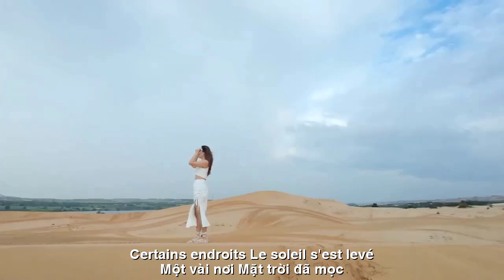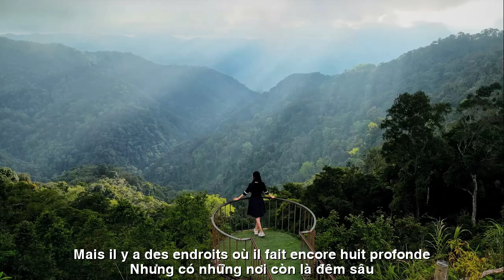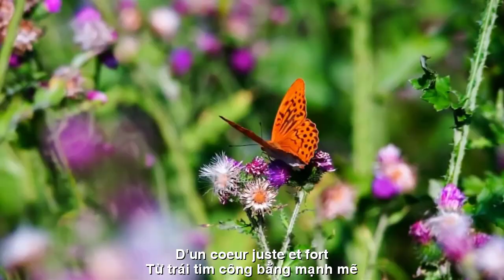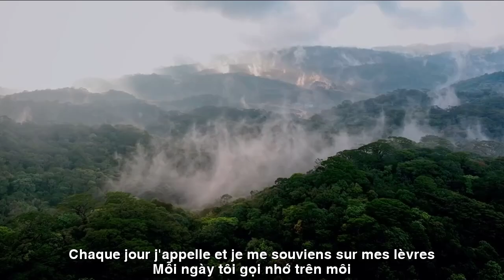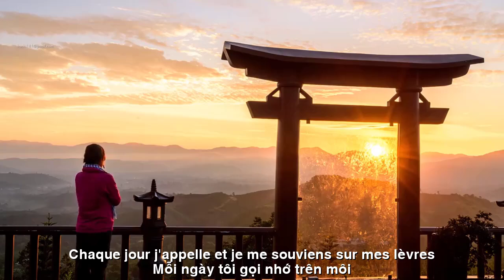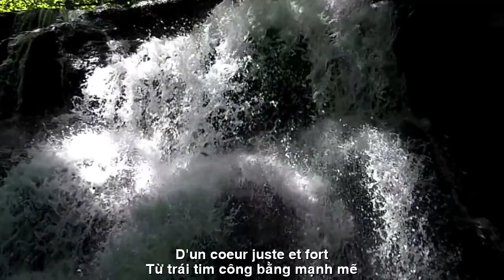[FULL HD]HÒA ÂM||HARMONIE||CA SỸ ZENNY HOÀNG HOA-THIÊN DI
TÁC PHẨM:HÒA ÂM
HARMONIE
THƠ:THIÊN DI
SÁNG TÁC:NS QUANG DAU
TRÌNH BÀY:CA SỸ ZENNY HOÀNG HOA
HÒA ÂM
Một vài nơi … Mặt trời đã mọc,
nhưng có những nơi còn là đêm sâu
dòng ánh sáng bắc cầu
ngày và đêm ánh sáng riêng tôi
là tình yêu của anh
là ánh mặt trời chiếu vầng trăng ấm áp!
trong ngôi vườn …bỏ hoang,
những chiếc lá tròn xoe đôi mắt
tiếng chích bông gọi ngày thức giấc
trái tim mở cửa đón mặt trời
mỗi ngày tôi gọi nhớ trên môi
gọi tình yêu Cứu Rỗi
định mệnh không phải
được khắc trên những ngôi sao
Và tình yêu không phải
một chiếc lông chim chao đảo
có thể là hơi thở mong manh
nhưng quyết định sống còn
có thể là kim loại trường tồn
từ trái tim công bằng, mạnh mẽ
khi anh và tôi hoà âm
Mùa Thu-  chợt trở nên đẹp đẽ
những giấc mơ ngọt ngào
phập phồng hơi thở của vũ trụ hồi sinh
và thế giới này tồn tại bởI sự hoà âm
HARMONIE
Certains endroits... Le soleil s'est levé,
Mais il y a des endroits où il fait encore nuit profonde
ponter le flux lumineux
jour et nuit ma propre lumière
est ton amour
est-ce que la lumière du soleil brille sur la lune chaude !
dans le jardin... abandonné,
Les feuilles ont des yeux ronds
Le bruit des piquants des fleurs appelle le jour à se réveiller
le coeur s'ouvre au soleil
Chaque jour j'appelle et je me souviens sur mes lèvres
appelle l'amour du salut
le destin n'est pas
gravé sur les étoiles
Et l'amour n'est pas
une plume qui flotte
peut-être un léger souffle
Mais j'ai décidé de survivre
peut être un métal intemporel
d'un cœur juste et fort
quand toi et moi nous harmonisons
Automne - devient soudainement beau
fais de beaux rêves
souffle haletant de l'univers renaissant
à certains endroits… Le soleil s'est levé…
et ce monde existe grâce à l'harmonie
Đường liên kết của video